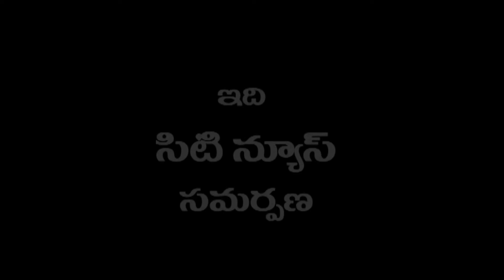sitinews vinukonda 30-01-2018